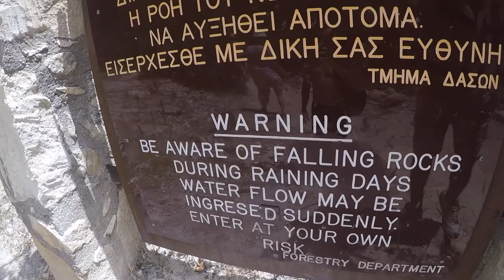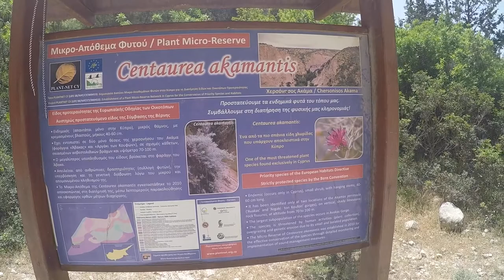Into The Gorge, Avakas Gorge, Paphos, Cyprus, Vlog #3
So this time me and Georgiou's World decided to explore Avakas Gorge, Paphos, Cyprus. Avakas Gorge is a popular hiking & adventure destination with a dramatic canyon, water views & wildlife.

I have to say it was one of the best places i have ever been, completely getting away from the busy crowds, and into untouched nature.